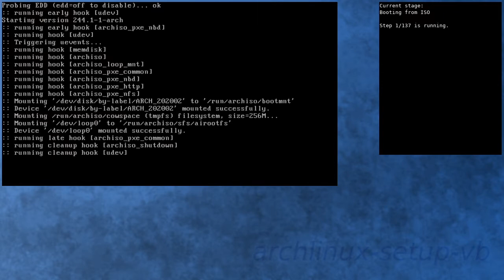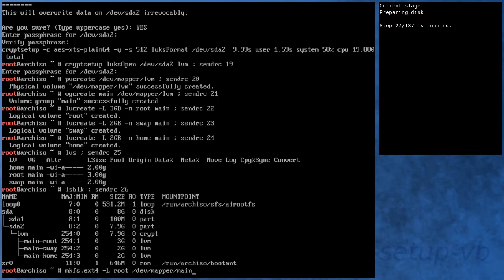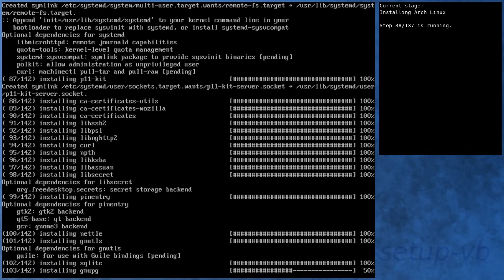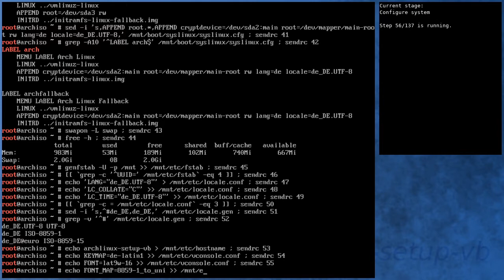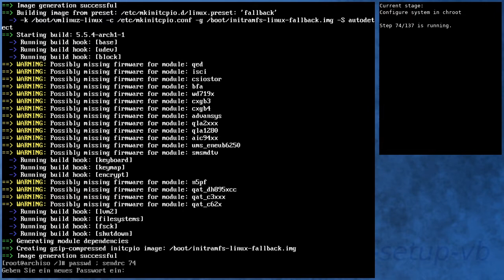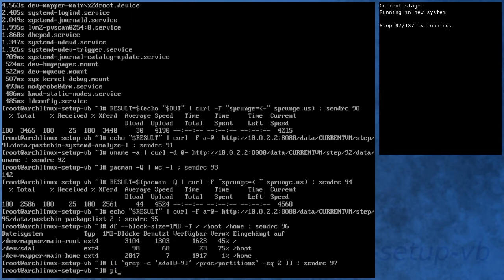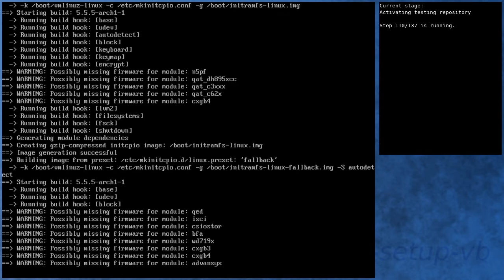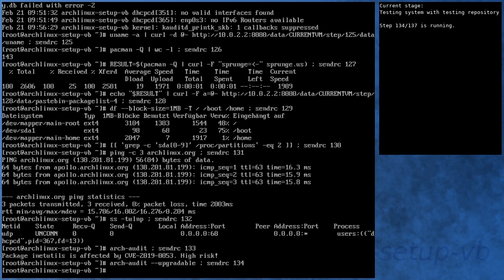Arch Linux installation recording to kernel 5.5.5-arch1-1 (testing)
[00:00] Booting from ISO
[01:08] Preparing
[01:58] Preparing disk
[03:43] Installing Arch Linux
[08:33] Configure boot
[08:51] Configure system
[09:48] Configure system in chroot
[13:05] Boot into new system
[14:13] Running in new system
[15:37] Activating testing repository
[18:55] Booting to system with testing repository
[19:54] Testing system with testing repository
[21:08] End

Kernel details:
5.4.15-arch1-1 (ISO)
5.5.4-arch1-1 (after installation)
5.5.5-arch1-1 (after enabling [testing])